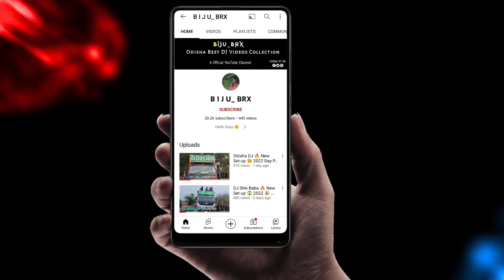Shakti Dj Vs Odisha Dj || Two DJ's Osm Sound Set-up || Ganesh Puja Bhasani || At - Balanda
Odisha Dj Gotomora

Shakti Ultra Sound Gadasantri

Biju_Brx) YouTube Channel More information At See About Section

Visit Again